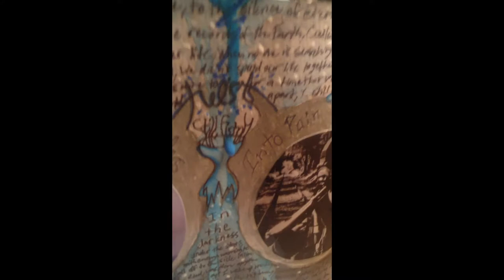Woods of Ypres Art